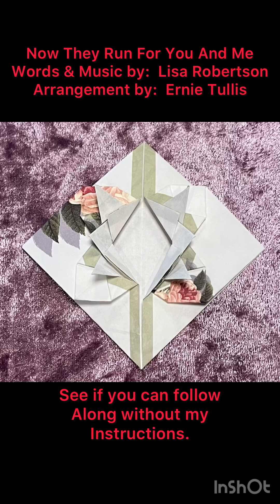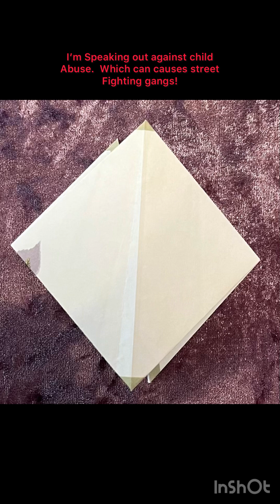Origami Picture Frame Tutorial